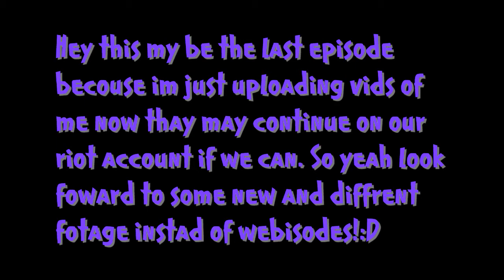'Last Episode!' Episode 15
woop ! webisode at ymca training prive sesh for a bit enjoy it cuz its the last on on robopakour:D